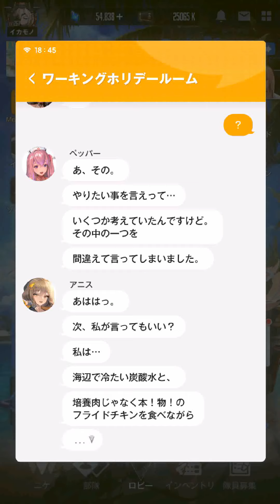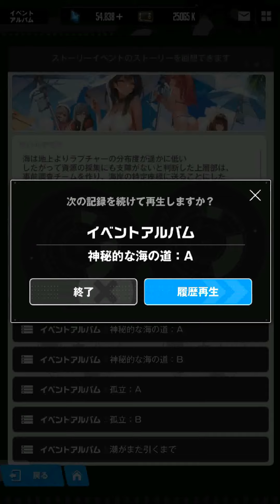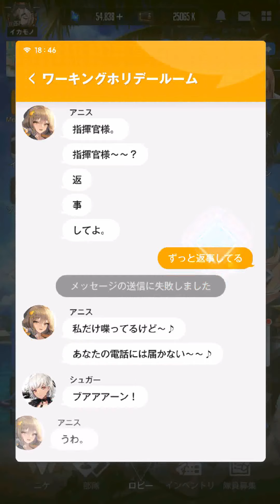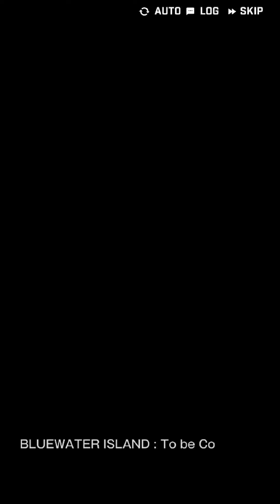【イベント14】勝利の女神NIKKE BLUEWATER ISLAND/前半【メガニケ】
第14弾イベント：BLUEWATER ISLAND
アニスに哀しき水着お披露目失敗…

海は地上よりラプチャー分布度が遥かに低い
したがって資源の採取に支障がないと判断した上層部は
事前調査チームを作り海岸の特定座標に送る事にした
しかし、まさかそこが１年にたった数回だけ陸地と道が繋がる離島だとは…

背中とお尻で魅せるガンガールRPG

あらすじ
20XX年、謎の生物ラプチャー襲来。

2022年 11月04日サービス開始